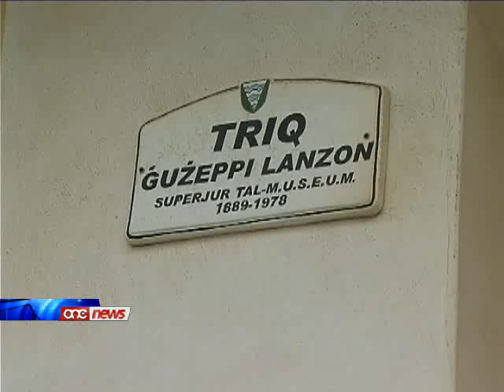Joseph Cutajar,magħruf bħala "il-Lion" tressaq il-Qorti akkużat bil-qtil ta Kevin Gatt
Fl-ahhar sieghat zviluppi importanti, hekk kif illejla l-Pulizija ressqet il-Qorti lil Joseph Cutajar maghruf bhala 'il-Lion", akkuzat.Intant, il-Pulizija qed tistenna lil Stephen Zammit johrog mit-taqsima tal-Kura Intensiva sabiex tinvestigah.Il-Pulizija ghadha qed tipprova tistabilixxi l-mottiv ghalkemm it-tezi l-aktar probabli hija li l-argument inqala fuq ftehim li ma intlahaqx dwar flus mid-droga.